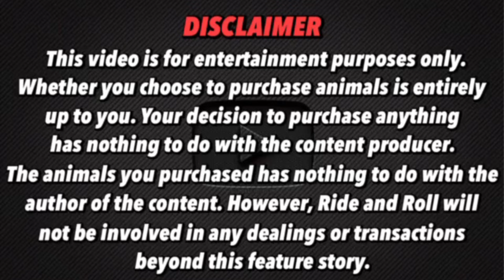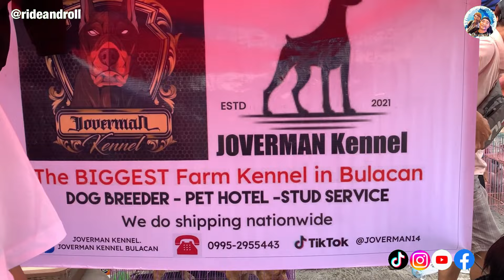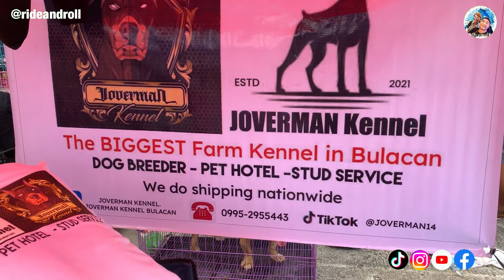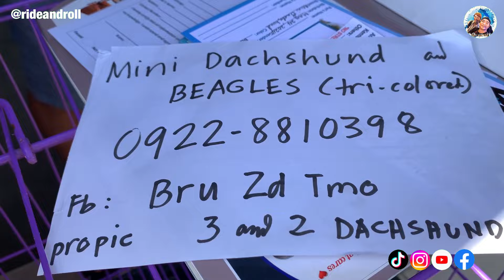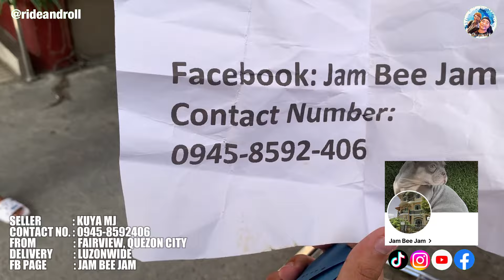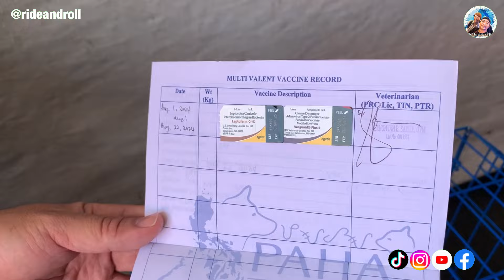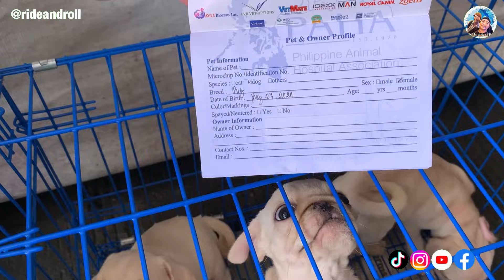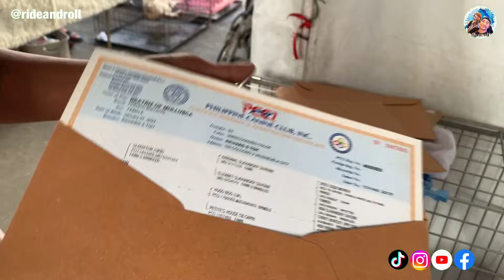PETS NA NAGPAPASAYA SA MGA PET LOVERS | GROTTO PET MARKET UPDATE | AUG. 04, 2024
PART 6